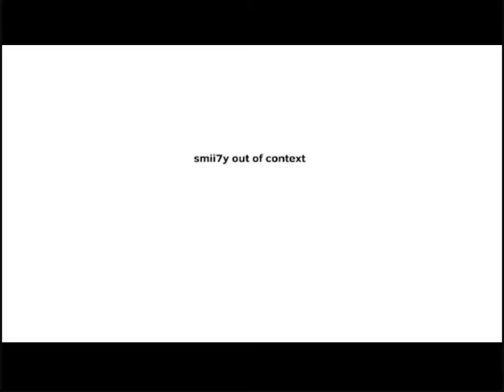Smii7y out of context (Fortnite)